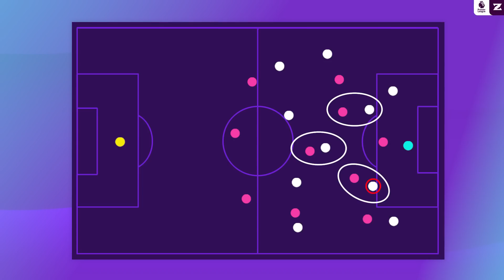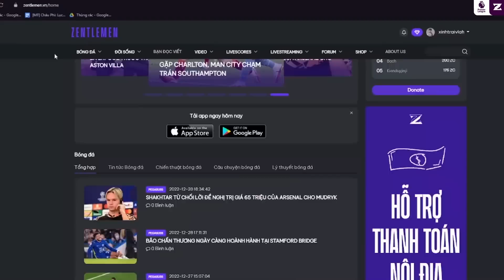Tottenham vs. Manchester City - Liệu đã từ bỏ ngôi vương? | Phân tích chiến thuật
Vòng 22 Premier League đã chứng kiến kết quả tương đồng giữa hai đội đang đứng đầu bảng xếp hạng Ngoại Hạng Anh là Arsenal và Manchester City. Đội bóng xếp đầu bảng là Arsenal bất ngờ thua trận trước đội đứng áp chót là Everton. Còn Manchester City cũng bỏ lỡ cơ hội thu hẹp khoảng cách khi bất lực trước hàng phòng ngự kín kẽ của Tottenham Hotspurs. Man City thua trận vì đá tệ hơn hay Tottenham đã “out trình” đội bóng của Pep Guardiola? Câu trả lời sẽ có trong video ngày hôm nay. Lẹc gô!!!

À trước khi vào video, anh em nhớ subscribe, like, share và để lại 1 comment để bọn mình có thêm động lực cho ra lò những video hay hơn nữa nhé.
Phân Tích Viên : Vũ ✌
Voice : Dzug ✌
Editor : Jack ft. Giang   ✌
Timestamp !!!

0:00 Intro
3:14 High-press và cách điều chỉnh
4:50 Khả năng kiểm soát dưới áp lực của Tottenham
5:47 Phương án tấn công cánh
7:40 High Pressing
8:51 Outtro

Đăng ký member để trở thành một phần của đại gia đình Zen Media tại